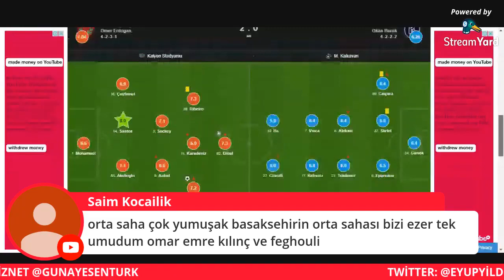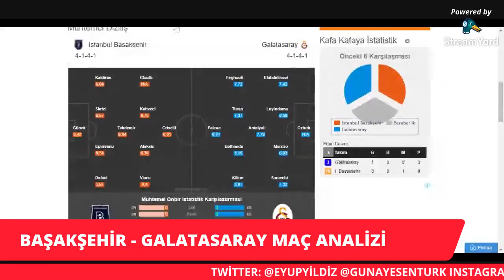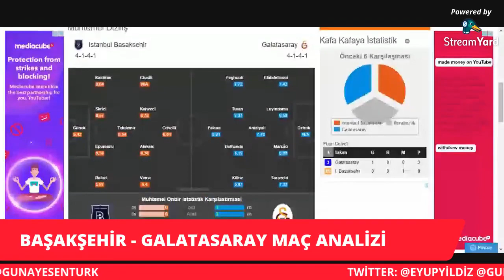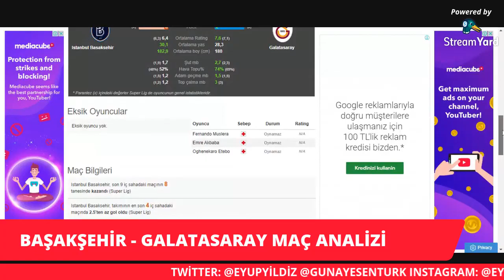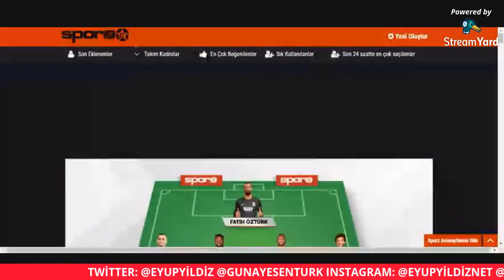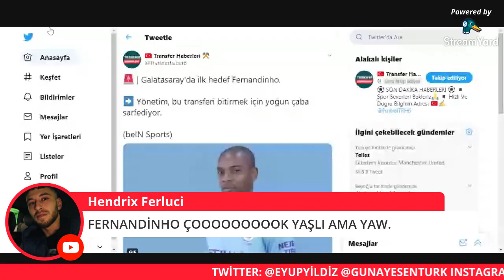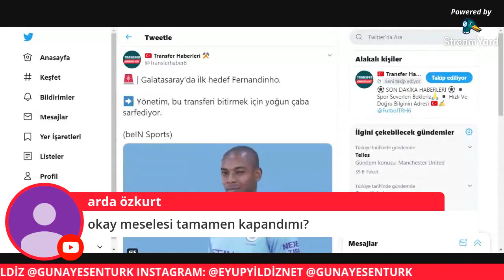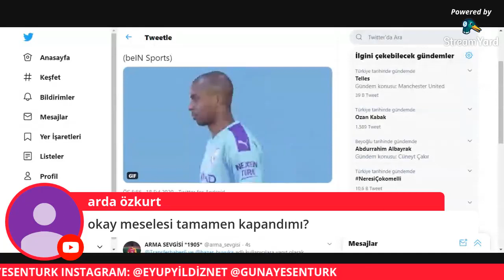Galatasaray Başakşehir Muhtemel 11 Kadro Analizi. / Galatasaray Transfer Gündemi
Eyüp Yıldız Youtube kanalında Yayınlanan program tekrarı. Başakşehir maçını değerlendirip muhtemel 11'i değerlendirdik. Galatasaray Transfer Gündemini değerlendirdik.